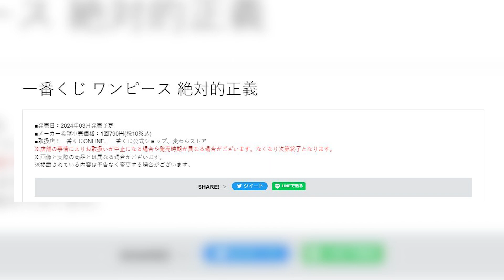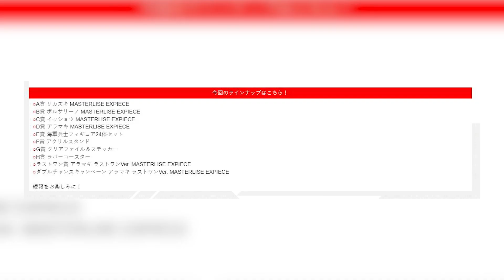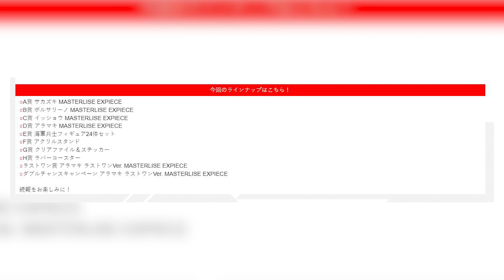C'est la JUSTICE ABSOLUE !! One Piece Ichiban Kuji Zettai Teki Seigi | News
Une loterie spécialement dédiée à la justice cette fois-ci, C'EST BEAU !

[Credits]
►Video: Abaca Channel
►Edition: Max